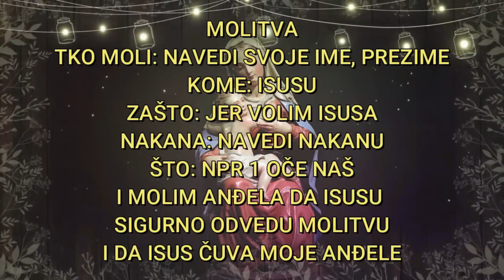VELIKI PROROK IVANČIĆ PORUKA HRVATIMA: "PROBUDI SE NARODE I SPOZNAJ TKO SI!"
😇 DRUŠTVENE MREŽE!

00:00:00 Uvod Poruke
00:00:30 Središnja Poruka
00:02:00 Završni Dio

IMAGE: SCREENSHOT YOUTUB

TEKST: DNEVNOVJERAHR